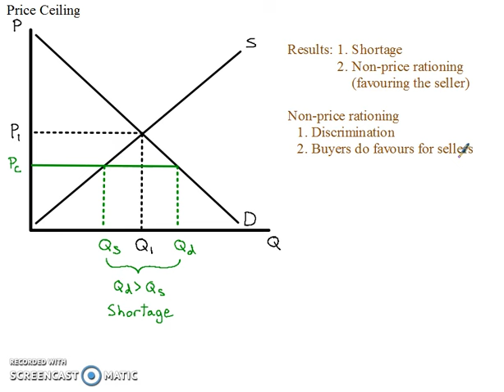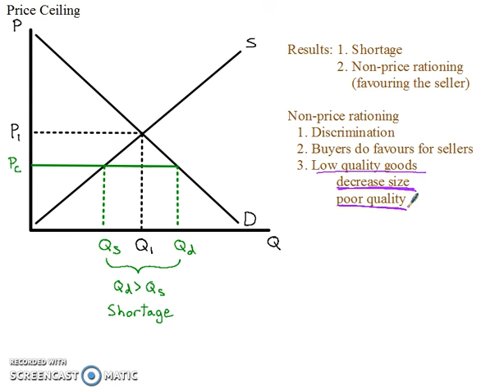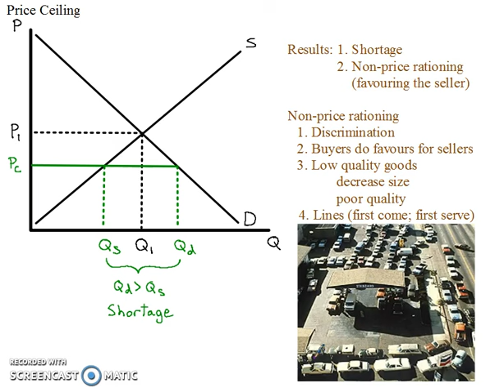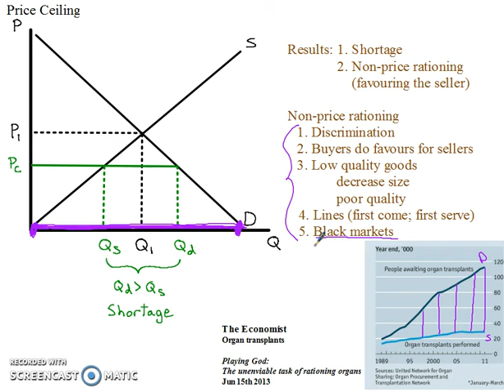Effects of a Price Ceiling